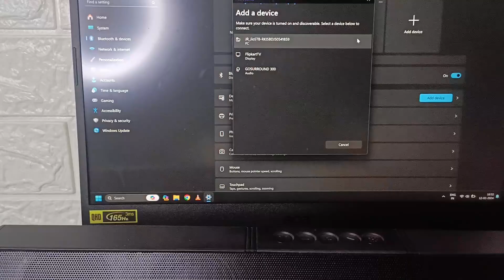Govo Gosurround 300 || best soundbar under budget || Unboxing || Review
To aj hum le aye hai ek sound bar jo ki hai govo company ke taraf se, aur iska naam me Govo Gosurround 300.
Isme aapko 52MM ka driver mil jata hai, 25 watt speaker, 2000 Mah battery hai aur RGB light bhi hai.
isme kaafi sare port hai aur connectivity ka option mil jata hai.

Mic: JSD PRO Gold Series Wireless Microphone
Camera: Oppo reno 6 pro mobile camera

Video pasand aye to video ko Like jarur kare.
Koi bhi question ho to Comment me jarur puche, mai apka Comment ka reply jarur karunga.